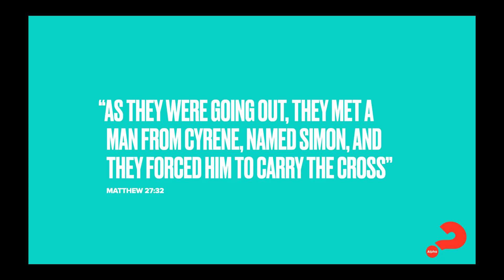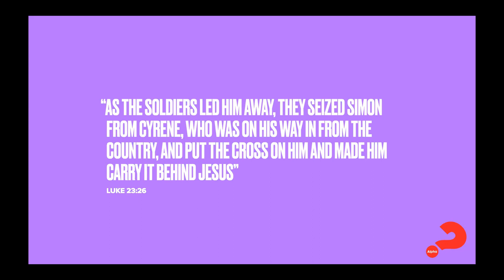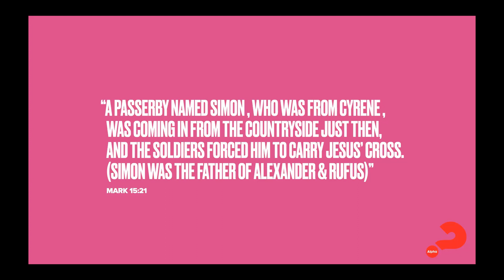Storytellers Part 4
Dez Johnston joins us this morning to continue our Storytellers series, encouraging us to be sharers of our own stories.